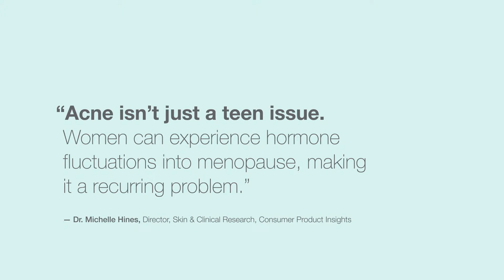Clear Proof Serum